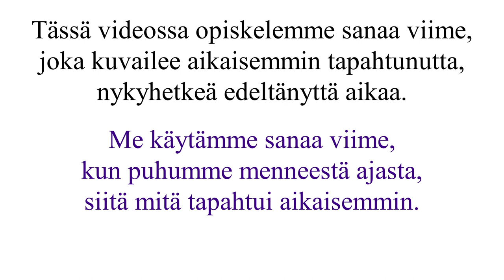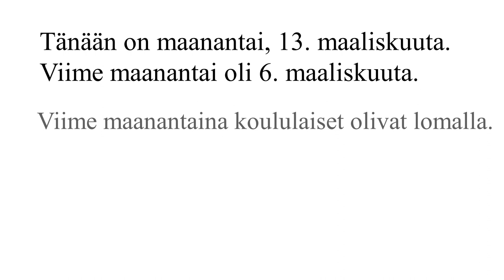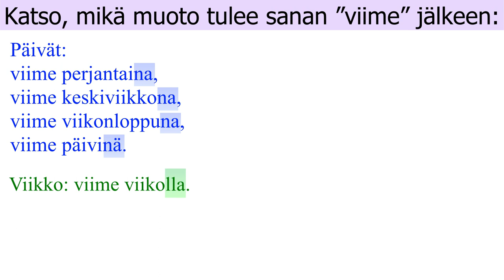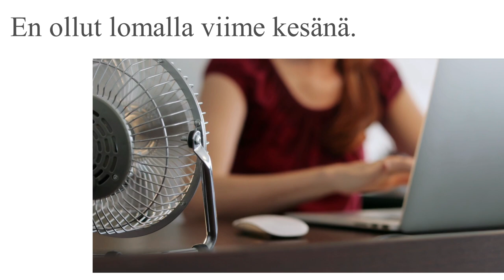Ajanilmaukset: sana "viime"